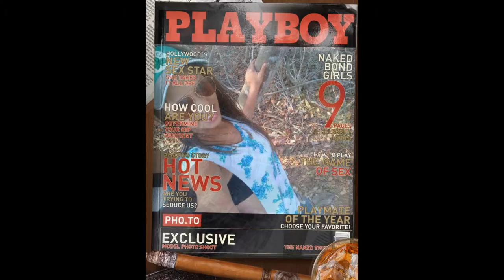rusty zaraza 2016